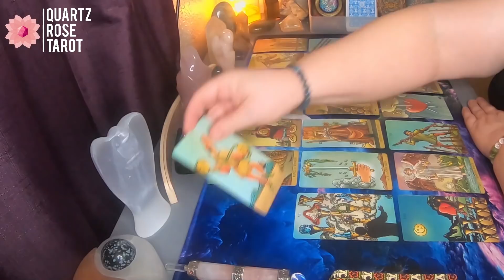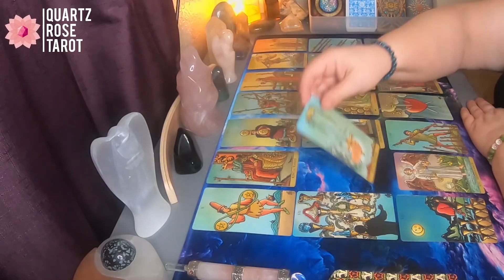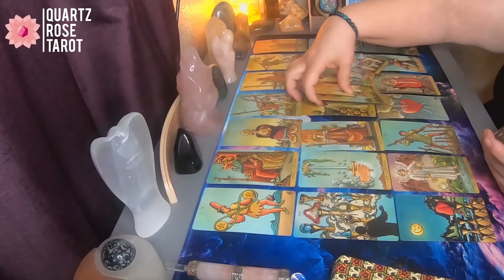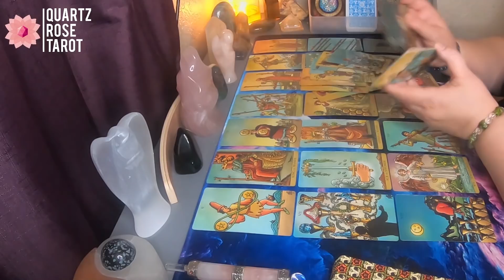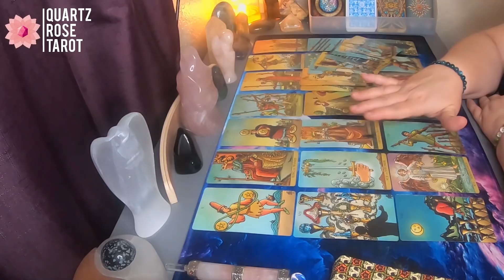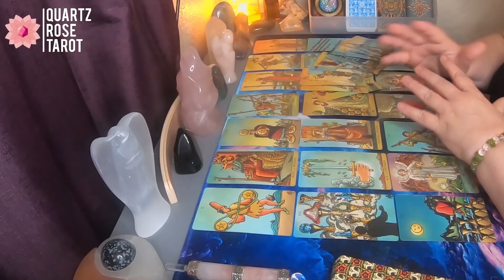♌ Leo 🦁 Calling it quits on your two of cups 👋 June 22nd - 28th 2020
Hello Leo and Cross Watchers welcome to your weekly general love reading for June 22nd -28th 2020. Today the reading talks about, Calling it quits on your two of cups. Find out how it went down in this weeks reading.

Purchase an Extended
 Book now to secure your reading as my schedule fills up fast!